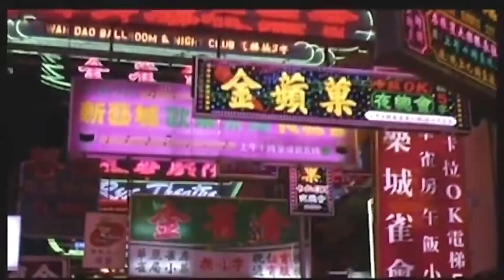hong kong massacre Pro Gameplay TRAILER / 홍콩대학살 노데미지 트레일러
no slow time, perfect aim , perfect gun shot PRO STYLE GAMEPLAY TRAILER
coming soon